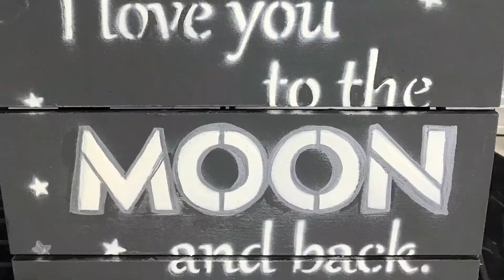Miranda’s Cake House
Address: 316 S Hayes Ave Suite b, Wagoner, OK 74467
Hours: Tuesday - Thursday 10 AM - 5 PM
and By Appointment